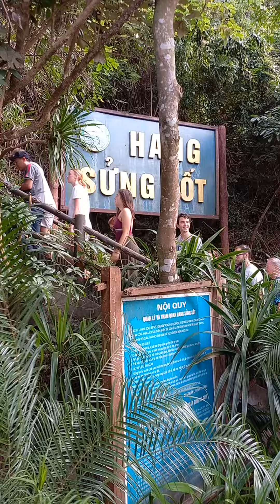I take the international customers to go to Hạ Long Bay Today 5th november 2022 Mình dẫn đoàn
I take the international  customers to go to Hạ Long Bay Today 5th november 2022
Mình dẫn đoàn khách quốc tế đi tham quan vịnh Hạ Long ngày hôm nay mùng 5 tháng 11 năm 2022